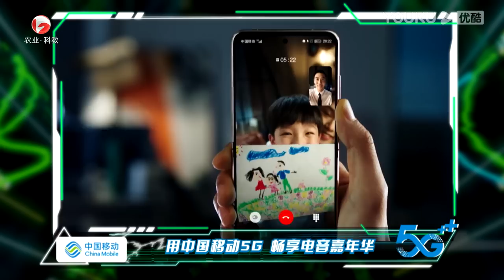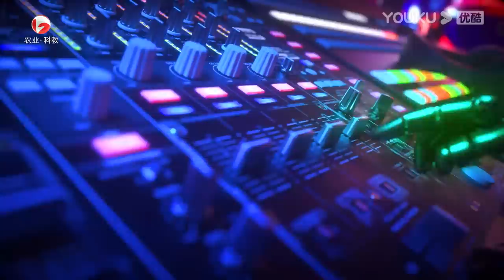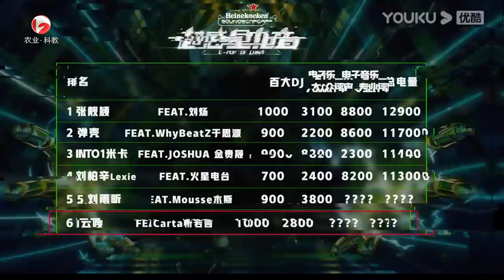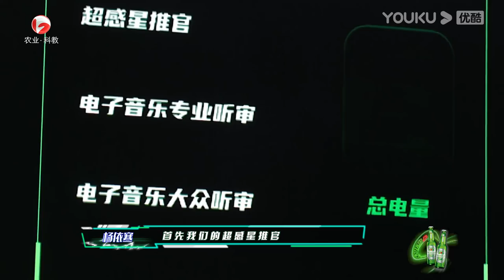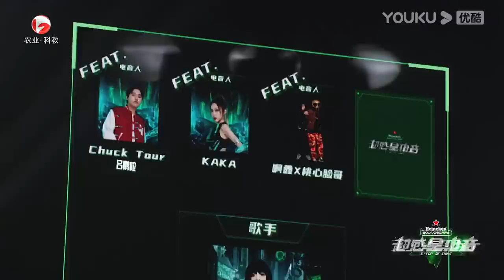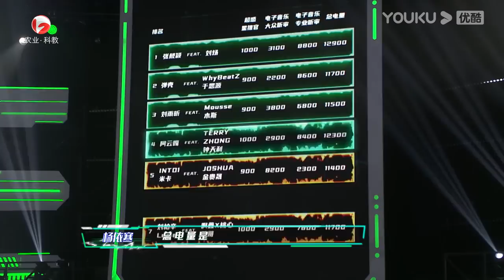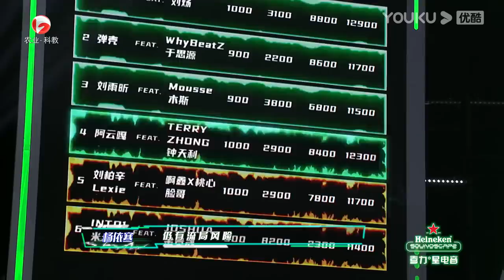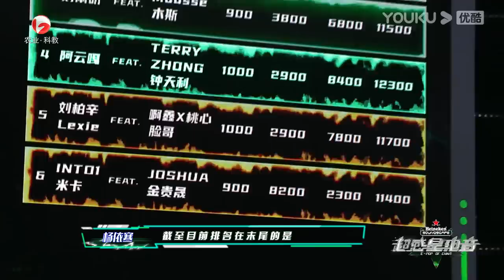MULTISUB【超感星电音E-Pop of China】EP07上 | 憾别舞台！歌手流局开启终极互选 | 阿云嘎/弹壳/INTO1米卡/刘柏辛/刘雨昕/张靓颖 | 优酷综艺 YOUKU SHOW